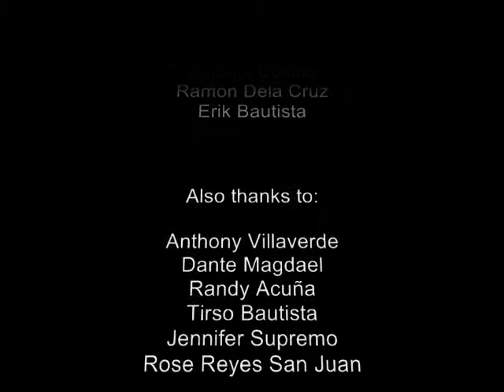Fpfmnhs SPortsfest 10.13.13